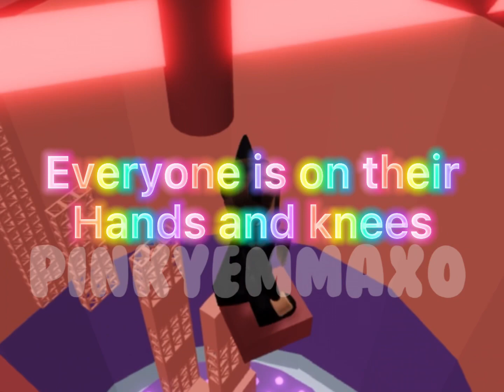The glue stick lid… 😐 | Roblox trend | pinkyemmaxo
Not My voice!
Inspo: lavenderblossom